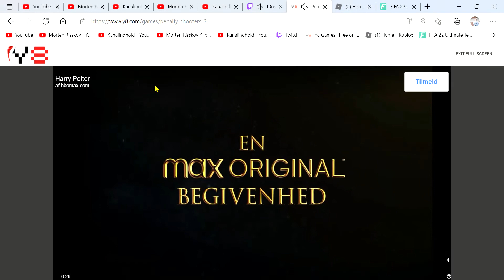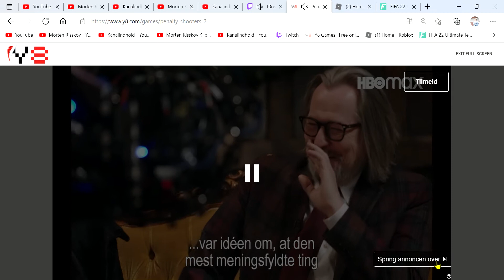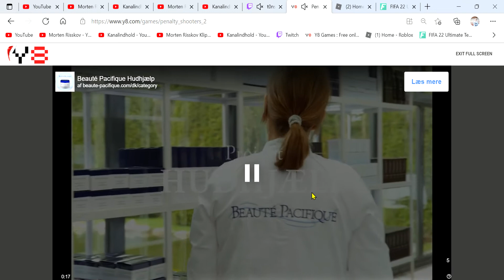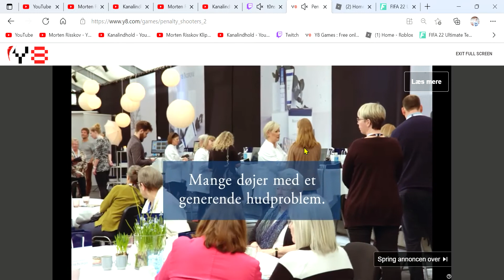Glædelig Jul Alle Sammen!!!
Havde en Rigtig God Jul.